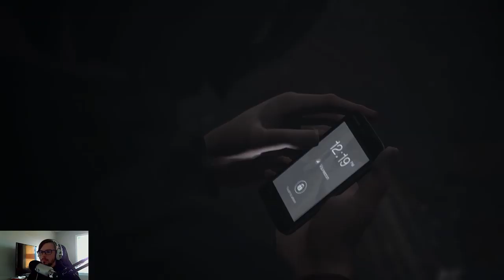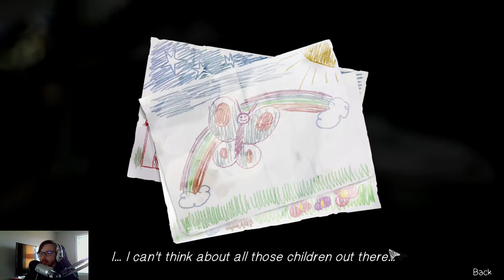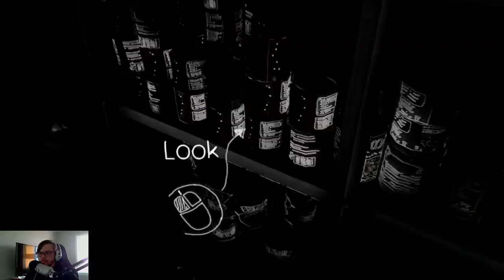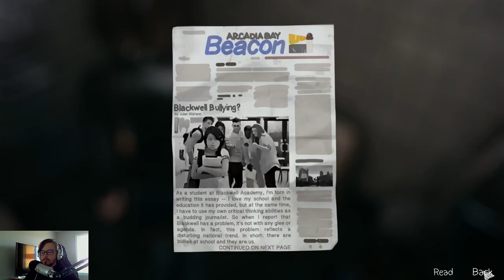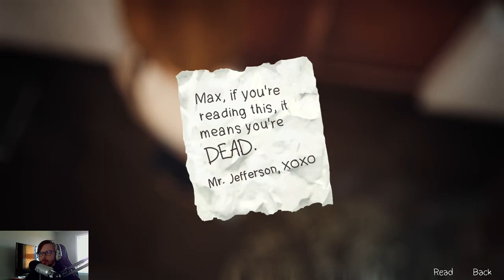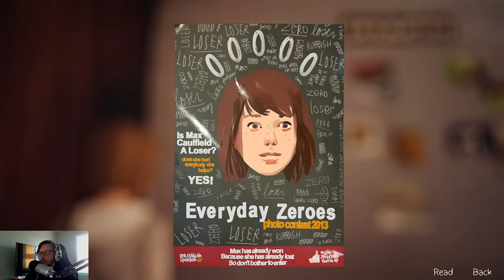Life is Strange (PC) - Part 14 - KillerHawk91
To watch the stream live or find me on other places of the web...